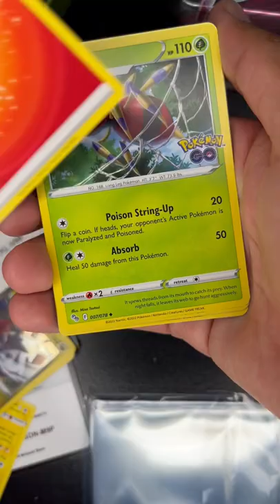First pack opened and look what I got !!! 😱😱 (Pokémon GO)